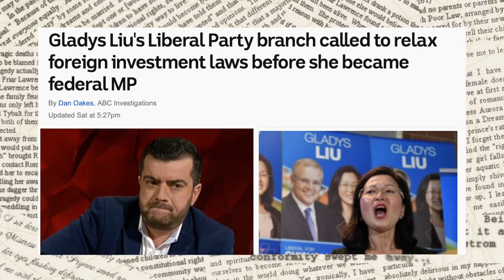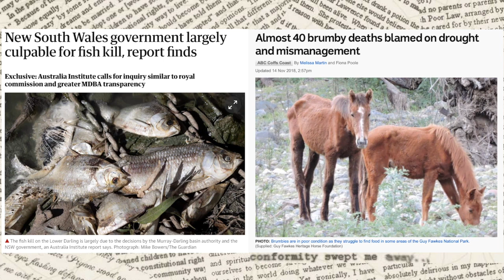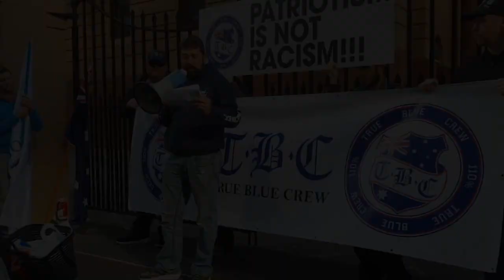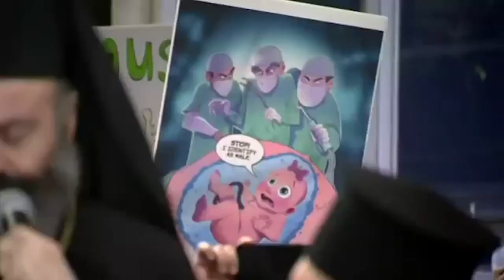Riccardo Bosi Independent Candidate for Eden-Monaro Advertisement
A re-upload of the former Australia One Party advertisement with the regulatory authorisation statement at the finish.